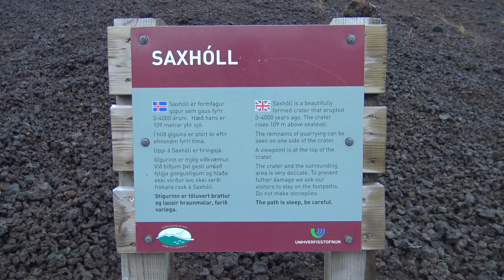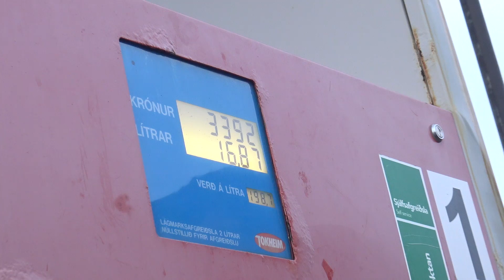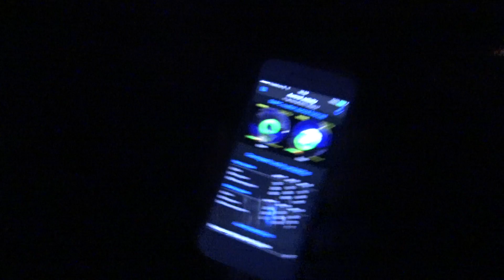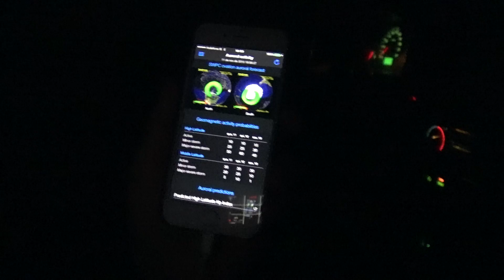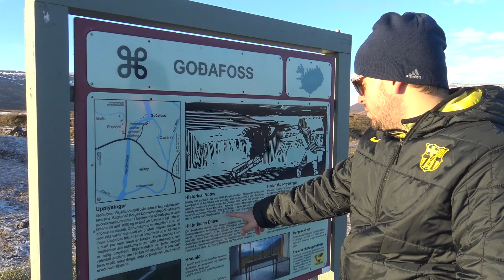Destino Incomum – Luzes do Norte – Episódio 2 – Jornada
Os amigos começam sua jornada pela ilha na geleira que inspirou Júlio Verne no seu best-seller "Viagem ao Centro da Terra". Em seguida eles irão conhecer o local que há mais de 1.000 anos serviu de palco para importantes mudanças religiosas no país e, por fim, encerram seu dia enfrentando graves dificuldades técnicas em um cenário deserto.